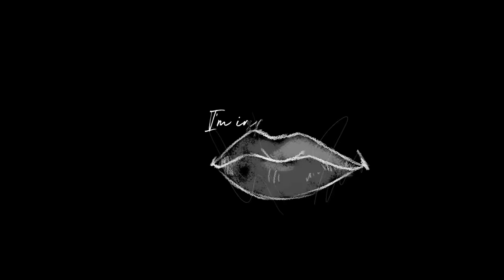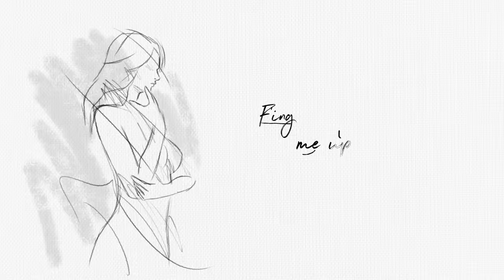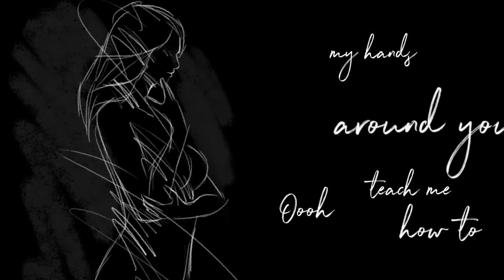Shawn Mendes - Teach Me How To Love (Lyric Video)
“Wonder” the album out now

Lyrics:

Oooh your bodies like an ocean
I’m devoted
To explore you
Ohhh what do you desire
I’m inspired
I’ll do it for you

Won't you draw a map for me
Laced with strawberries
And I’ll get on my knees

Put my hands around you
Ooh teach me how to
Touch you tease
Caress you and please you
Teach me how to love
Touch you tease
Teach me teach me teach me how to love

Your imagination
Now I’m fixated
And I’m dying to learn
Every inch of you
There's something new
F’ing me up
I'm what you deserve

Just draw a map for me
Laced with strawberries

Babe I won’t stop til you feel the rush